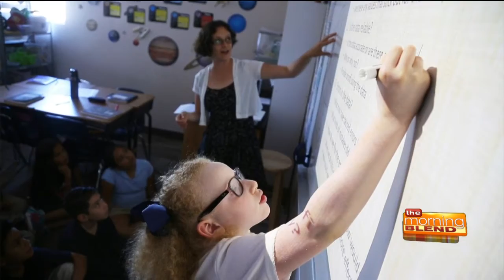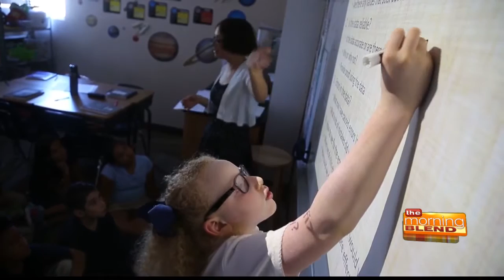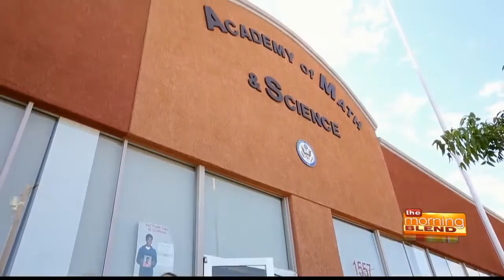Academy Of Math and Science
Academy of Math and Science is a college-preparatory, STEM-focused K-8 charter school with a track record of 15 years of excellence. AMS’s goal is to offer students a well-rounded, advanced program unlike that which is offered anywhere else in Arizona. Although AMS has four locations in Arizona, the central Tucson location has been full and unable to accommodate more students. Finally this year, as a result of purchasing a facility next door, we can offer our program to 100 more students.